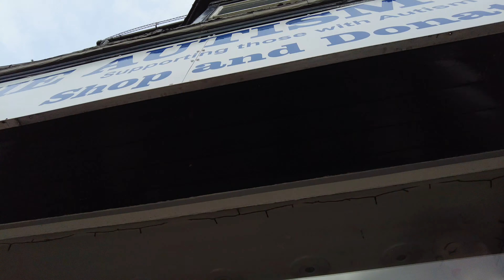The Autism Shop Stratford Upon Avon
a nice shop to visit ,friendly staff